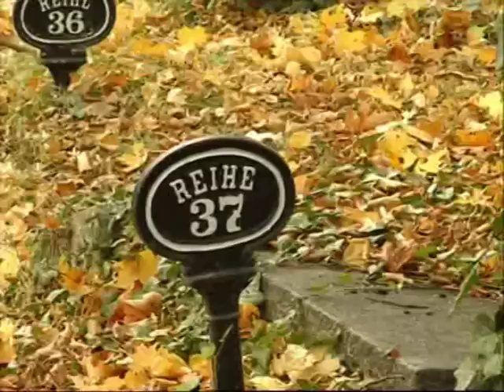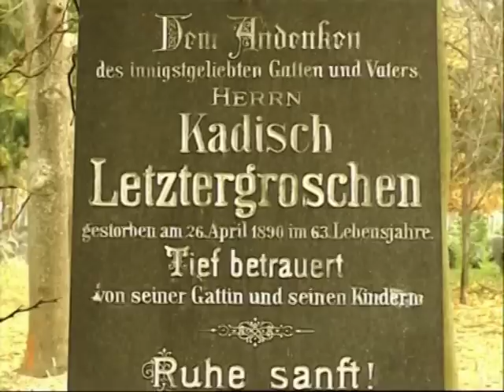Zentralfriedhof 1. Tor - Teil 2: Sturm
Oktober 2006: Zeitweise Windstärke 12